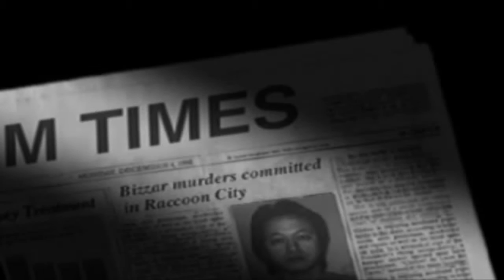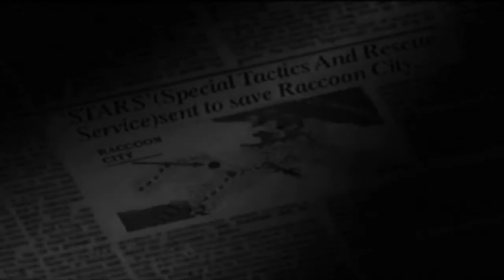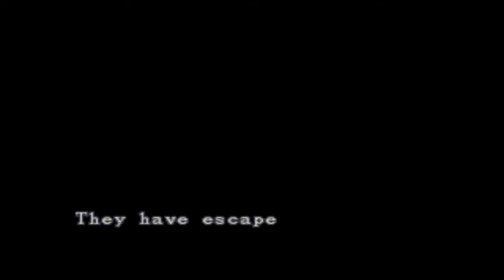Resident Evil 1 Jill Modo Arrange Parte 1